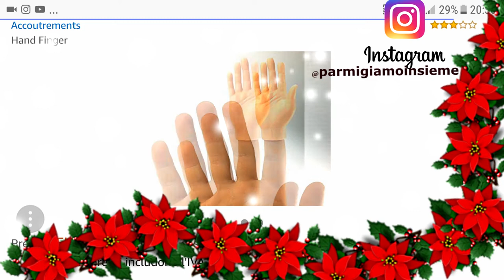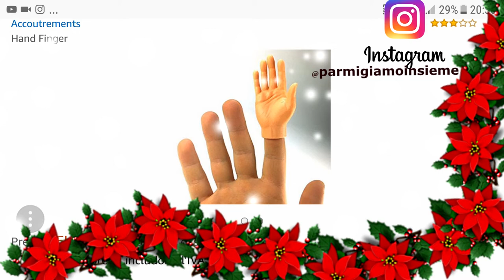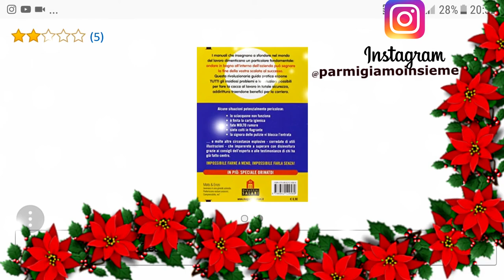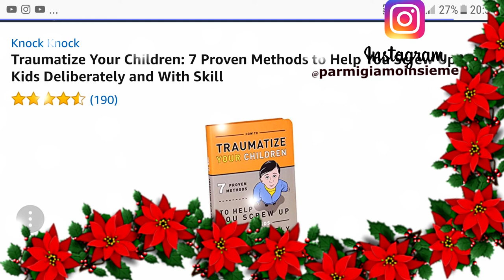Regali Strani da fare a Natale #14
Metti Un Like e Condividi  Che sto Video e Troppo Bello :)
Vedi come Ho Perso 46 kg in
Da oggi ripropongo video di dicembre di qualche anno fa !

Indirizzo per chi vuole INVIARE LA CARTOLINA PER NATALE
Eana Janina
Via Bottego, 5
00042 Anzio Rm
Italia

PER I VIDEO USO
CANON EOS 1200D
SMARTPHONE SAMSUNG S6 EDGE
FUJIFILM